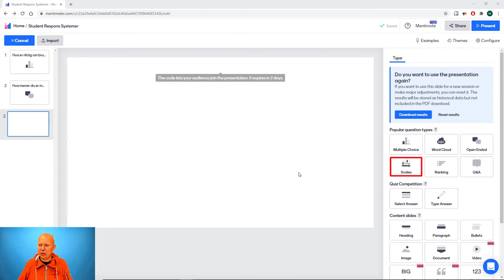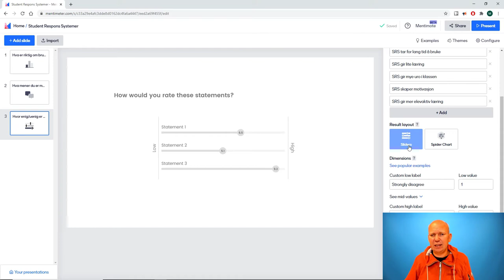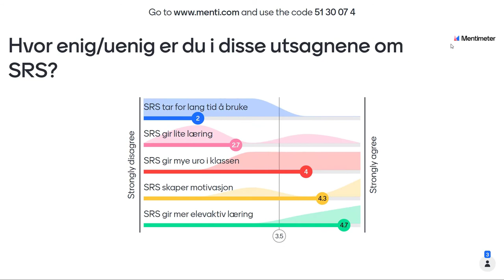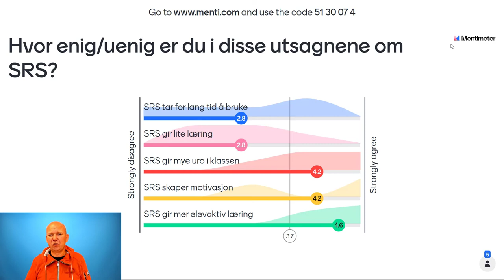Skales (Vurderingslinje) - Mentimeter